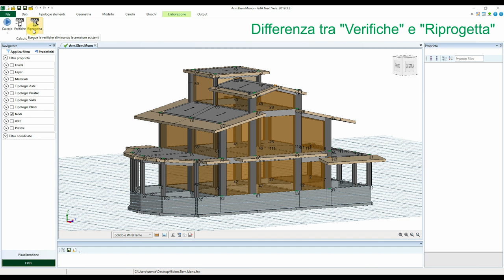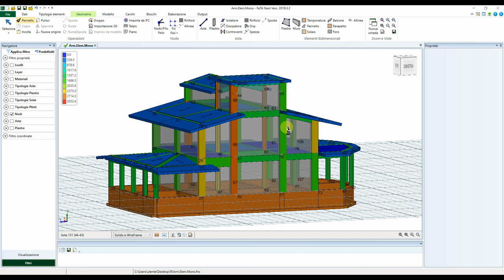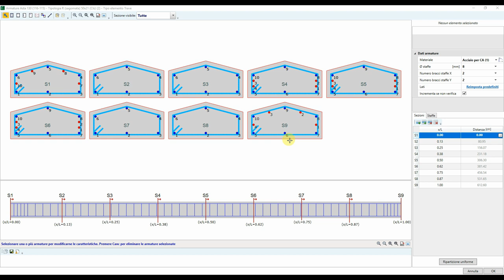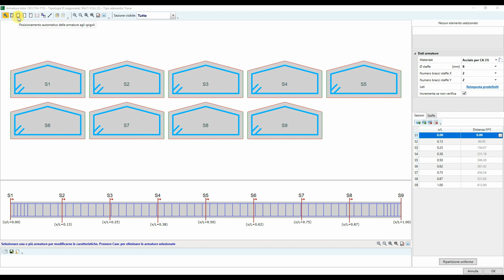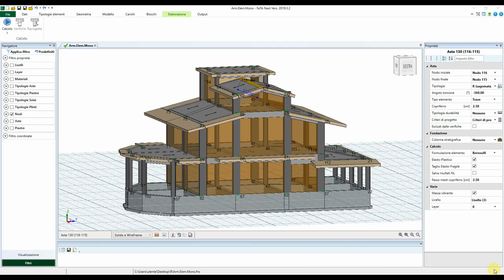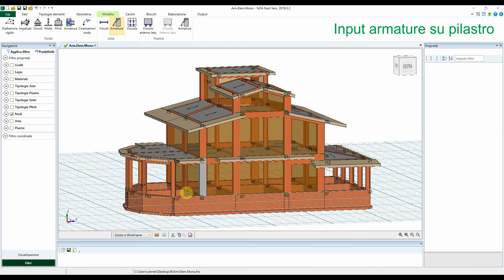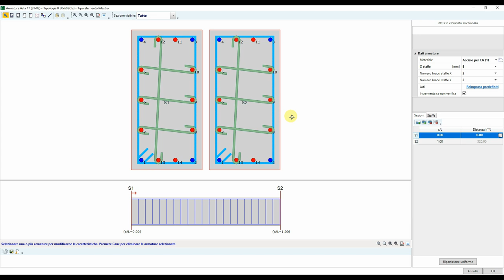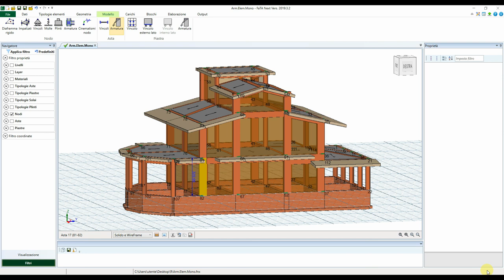Inserimento e gestione armature - Parte 1: Elementi monodimensionali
Approfondimento sull'utilizzo delle nuove e potenti funzioni di gestione per la progettazione delle armature degli elementi monodimensionali in c.a.